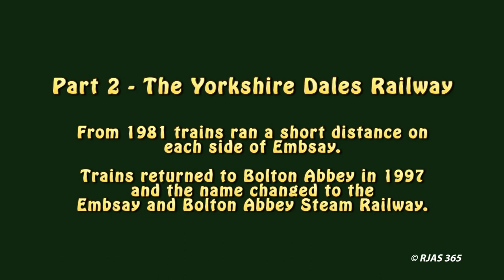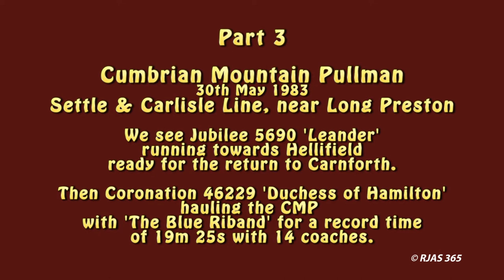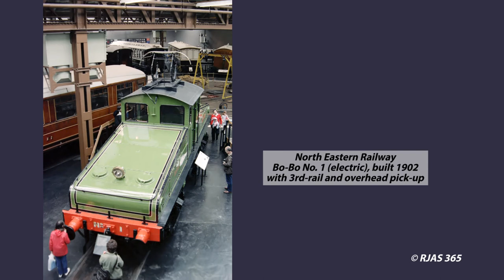Steam Locomotives and Trains in Yorkshire, England 1983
Full HD - watch in full-screen mode if possible.

This is a short video compilation of images taken during a visit to Yorkshire, England, in May/June 1983, exploring two preserved steam railways, seeing live steam on the Settle & Carlisle line on a record-breaking day and topping it off with a tour of the National Railway Museum in York – a mini-series of firsts. There are a couple of obvious exceptions to the ‘theme of steam’ at the NRM which I hope you nevertheless enjoy seeing. The images are captioned.

The 4 parts, with locomotives in order of first appearance:

1. The Keighley and Worth Valley Railway.
BR Class 4F 0-6-0 No. 43924, built 1920. This was the first ever loco to leave Woodham Brothers scrapyard for preservation.
SR Bulleid West Country Class 4-6-2 No. 34092, built 1949
USA Transportation Corps S160 Class 2-8-0 No. 5280 ‘Big Jim’, built in 1945 at the Lima works in Ohio
BR Class 25 0-6-0 No. 52044, built in 1887 as Lancashire & Yorkshire Railway ‘Ironclad’ class No. 957

2. The Yorkshire Dales Railway.
When we visited, the trains ran to just a short distance on either side of Embsay. With determined efforts to extend the line, trains returned to Bolton Abbey in 1991 and the 4-mile line was renamed The Embsay and Bolton Abbey Steam Railway.
My research suggests this is Hunslet 0-6-0ST ‘Warspite’, built 1952 and formerly known as No.8 ‘Sir Robert Peel’… also less respectfully ‘Potato Peel’
Andrew Barclay 0-4-0ST No.22, built 1952, seen in authentic East Hetton Colliery livery
Hudswell Clarke 0-6-0ST Slough Estates no.5, built 1939
Research and guesswork again, Hunslet 0-6-0ST No.1 ‘Monkton’ built 1953

3. The Cumbrian Mountain Pullman
A mainline steam-hauled excursion run by the SLOA (Steam Locomotive Operators Association).
On 30th May 1983, starting from London Euston, the train was steam-hauled as follows:-
LMS Coronation Class 4-6-2 No. 46229 ‘Duchess of Hamilton’, built 1938 - Carlisle - (via S&C) - Settle Junction - Hellifield
LMS Jubilee Class 4-6-0 No. 5690 ‘Leander’, built 1936 - Hellifield - Carnforth
This was to be a noteworthy run for the ‘Duchess’ and her crew with a record-breaking performance.
"The Blue Riband", is the timing of southbound runs over the Settle & Carlisle line, from a standing start at Appleby, timed between the beginning of the climbing gradient just south of Ormside Viaduct (milepost 275) for nearly 15 miles to the summit at Ais Gill (milepost 259¾), with a minimum load of 12 coaches.
Loaded with 14 coaches, 46229 broke the record with a time of 19 minutes 25 seconds.
These photographs were taken near Long Preston.

4. The National Railway Museum, York
The NRM is now part of the Science Museum Group.
We visited on 1st June 1983 and this is just a small sample of the magnificent collection on display at that time:-
GNR Stirling Single 4-2-2 No. 1, built in 1870. The driving wheel size is 8ft 1in.
Midland Railway 1000 Class 4-4-0 No. 1000, built 1902.
North Eastern Railway No. 66 ‘Aerolite’, built 1869. Partial front-end view only.
North Eastern Railway Bo-Bo No. 1 (electric) , built 1902 with both 3rd-rail and overhead pick-up.
GNR Class C1 No. 251, built 1902.
Garratt K1 0-4-0+0-4-0T. Built by Beyer Peacock in 1909, this 2ft (610mm) gauge locomotive was the world’s first ‘Garratt’.
BR Class 55 ‘Deltic’ (diesel) No. 55002 ‘King’s Own Yorkshire Light Infantry’, built in 1961.
SR (Bulleid) Merchant Navy Class 4-6-2 No. 35029 ‘Ellerman Lines’, built 1949 and rebuilt 1959.
North Eastern Railway Class M 4-4-0 No. 1621, built in 1893.
LNER Class V2 2-6-2 No. 4771 ‘Green Arrow’, built 1936.

The images are all from original 35mm colour negatives, taken with a Pentax ME SLR camera with semi-automatic exposure, manual focus and manual wind-on. In other words, no autofocus, electronic zoom or multiple-exposures!

‘Dude, Where’s My Horse?’ – Nat Keefe & The Bow Ties

More videos are available on this channel – just search for RJAS 365.